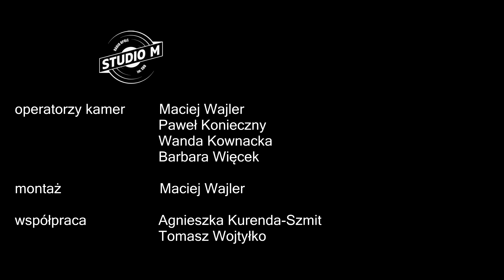Podróż do Czech z Chwilą Nieuwagi i Kubą Blokeszem (27.10.18)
"Morawska brama" została otwarta! Kuba Blokesz i zespół Chwila Nieuwagi zabrali publiczność zgromadzoną w Studiu M. im. SBB w Radiu Opole do kraju naszych czeskich sąsiadów, delektując się ich słowem i muzyką, ubogaconą wrażliwością polskich artystów. Więcej na